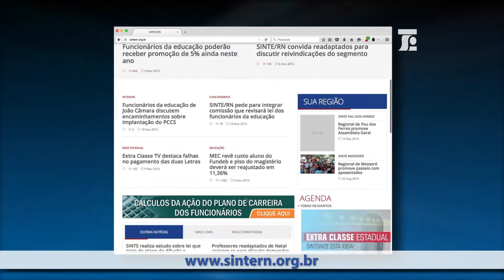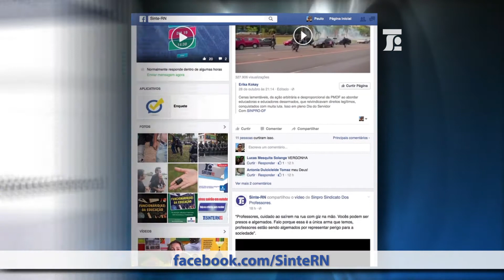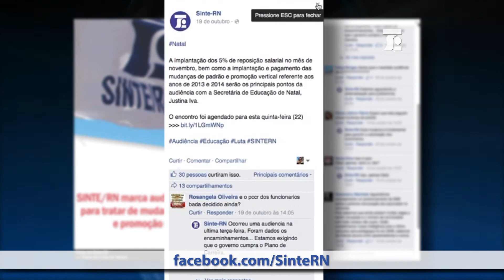Extra Classe TV 22-01-2017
No Extra Classe TV desse domingo (22) a presidenta da CUT/RN, professora Eliane Bandeira, fala sobre o papel da Central Única dos Trabalhadores na luta dos/as trabalhadores/as.